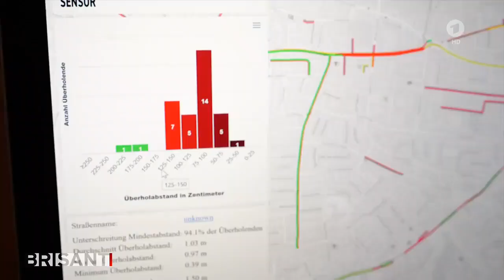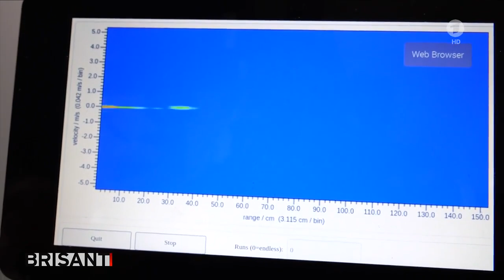Gefahr im Strassenverkehr Mehr Sicherheit für Radfahrer durch Radar-Messgerät - aus Brisant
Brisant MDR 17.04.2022